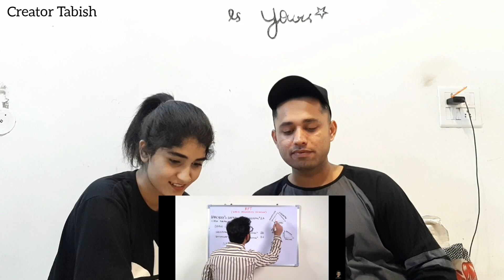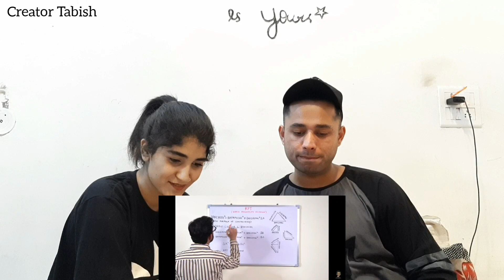The Land Of Bigg Boss || Carryminati || Couple Reaction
Guys ye video wakai me bhot achhi hai. Carry ne thik se pel dia. Best roast krta hai yr.